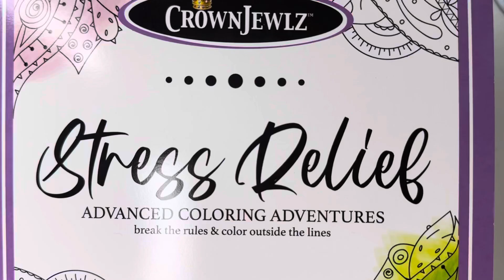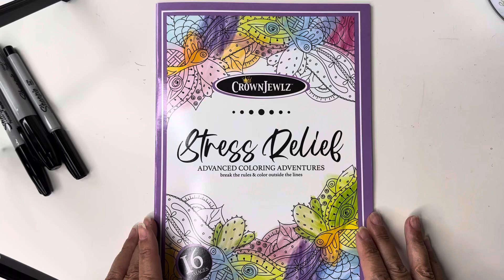Stress Relief Advanced Coloring Adventure 🎨 Coloring together ☀️